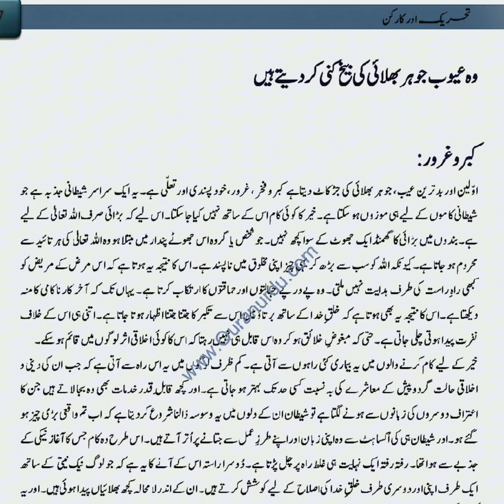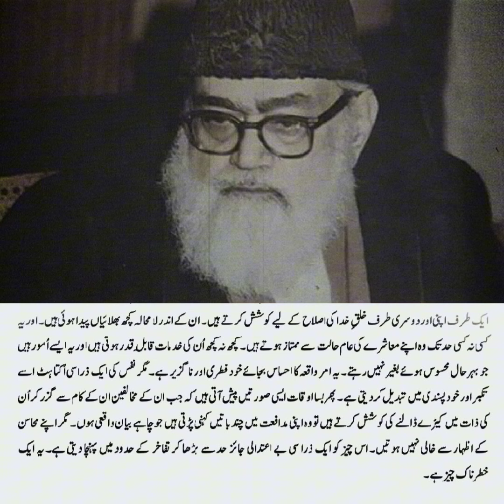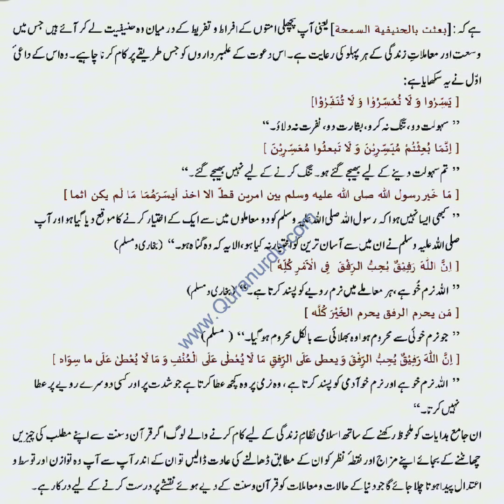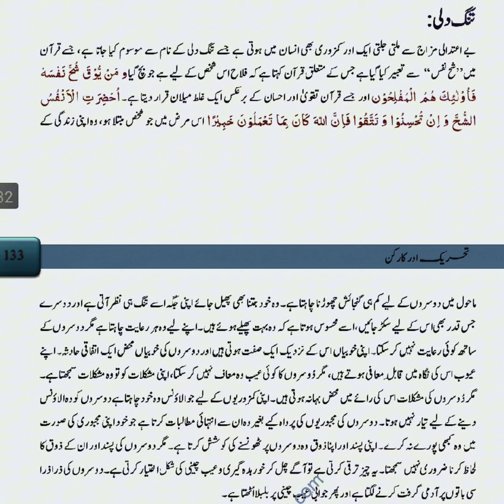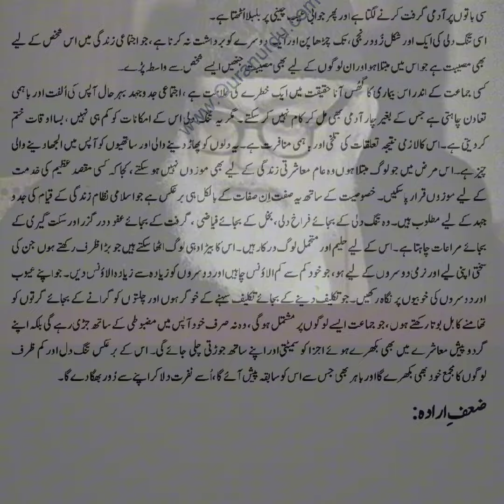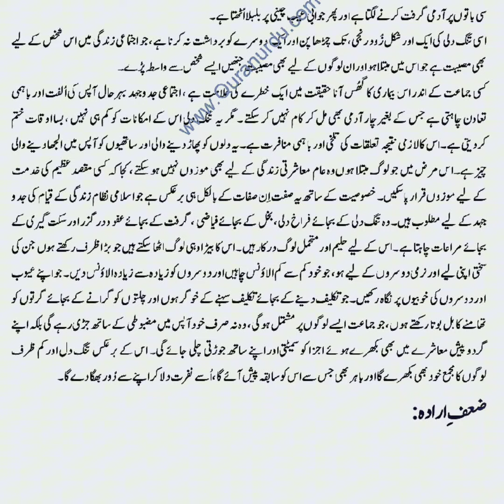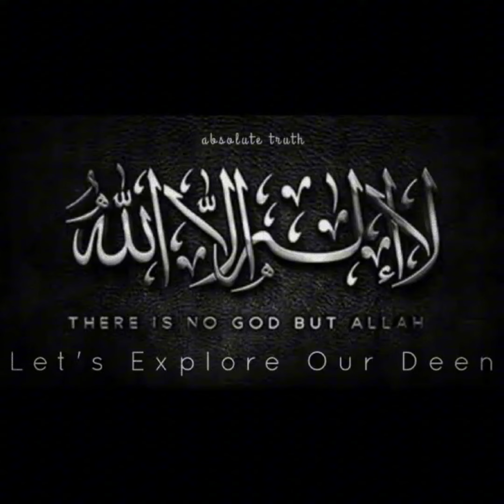Why Do We See Extremism & Rigidity in Muslims Today - Reasons & Solutions